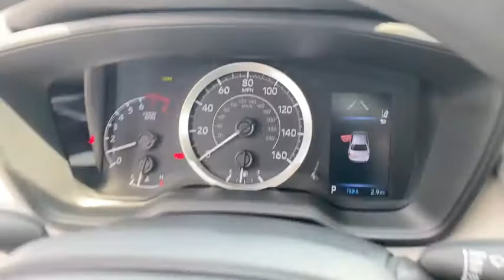2021 Toyota Corolla Davenport, Celebration, Kissimmee, Lakeland, Sebring, FL MP229176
White New 2021 Toyota Corolla available in Davenport, Florida at Miracle Toyota. Servicing the Celebration, Kissimmee, Lakeland, Sebring, FL area.

Miracle Toyota
37048 US-27

Recent Arrival!White 2021 Toyota Corolla LE 1.8L I4 DOHC 16V4-Wheel Disc Brakes 6 Speakers ABS brakes Air Conditioning AM/FM radio Apple CarPlay/Android Auto Auto High-beam Headlights Automatic temperature control Brake assist Bumpers: body-color Delay-off headlights Driver door bin Driver vanity mirror Dual front impact airbags Dual front side impact airbags Electronic Stability Control Emergency communication system: Safety Connect with 3-year trial Exterior Parking Camera Rear Front anti-roll bar Front Bucket Seats Front Center Armrest Front reading lights Front wheel independent suspension Fully automatic headlights Heated door mirrors Illuminated entry Knee airbag Low tire pressure warning Occupant sensing airbag Outside temperature display Overhead airbag Panic alarm Passenger door bin Passenger vanity mirror Power door mirrors Power steering Power windows Premium Fabric Seat Trim Radio data system Radio: Audio Rear anti-roll bar Rear seat center armrest Rear side impact airbag Rear window defroster Remote keyless entry Security system Speed control Speed-sensing steering Split folding rear seat Steering wheel mounted audio controls Tachometer Telescoping steering wheel Tilt steering wheel Traction control Trip computer Variably intermittent wipers and Wheels: 16 Wide Vent Steel.Factory MSRP: $22877 30/38 City/Highway MPG